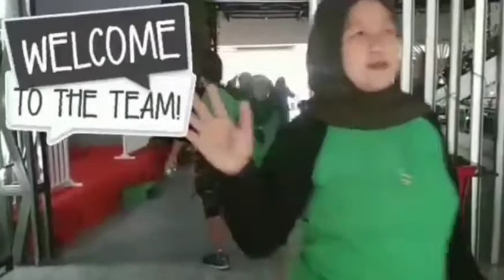Tinggal acara foto-foto